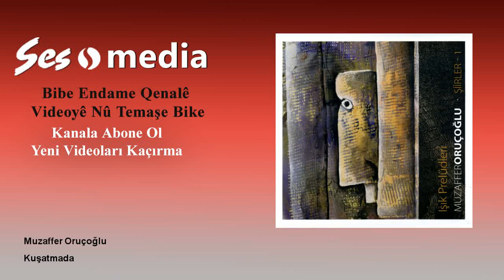Muzaffer Oruçoğlu - Kuşatmada